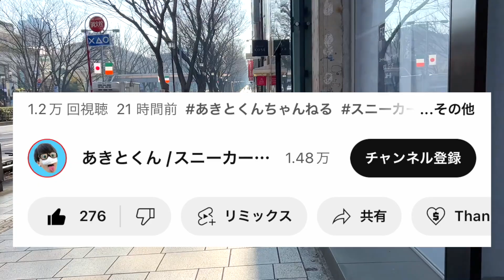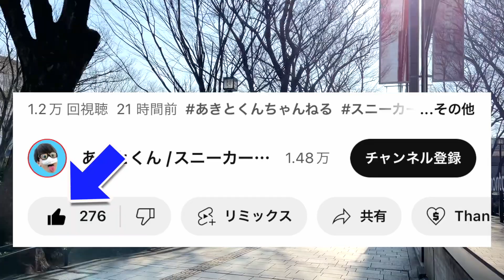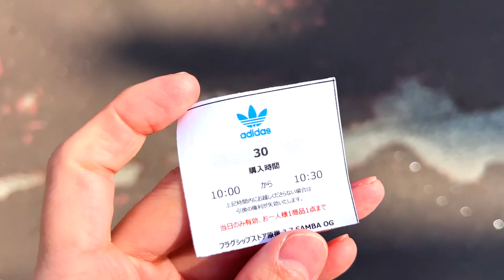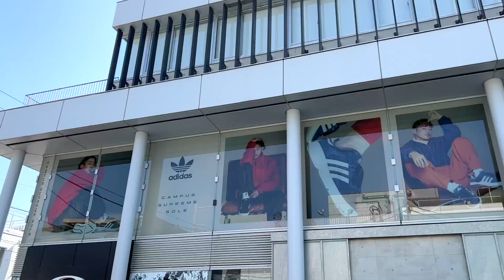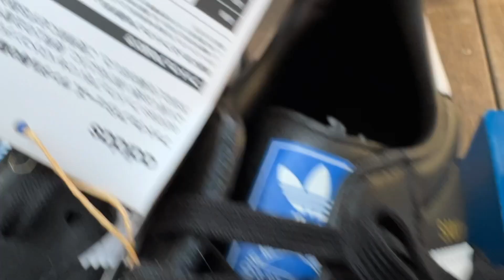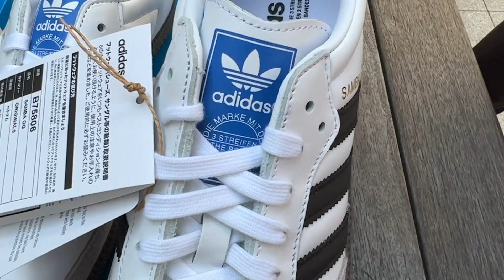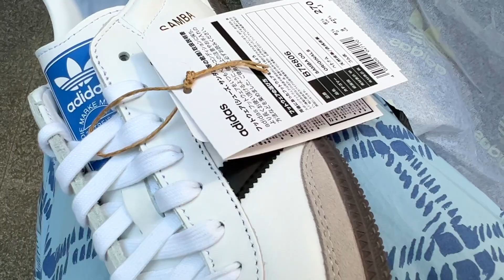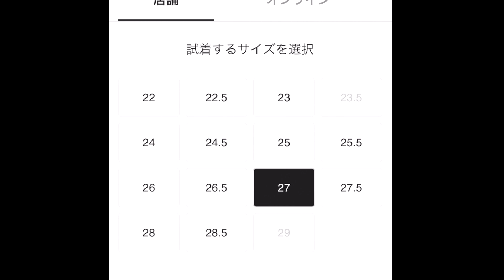【スニーカー】今年来るadidasサンバに並んでたらティファニーGOT'EMしてたw TIFFANY & CO NIKE AIR FORCE 1 1837 ナイキ エアフォース1 アディダスSAMBA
僕の有料コミュニティ、メンバーシップが出来ました！
登録はこちらから👇
Hi,I'm akito.